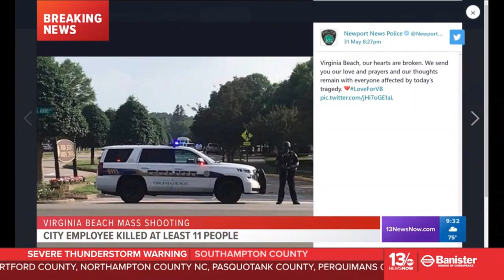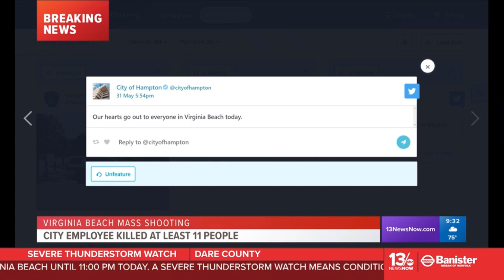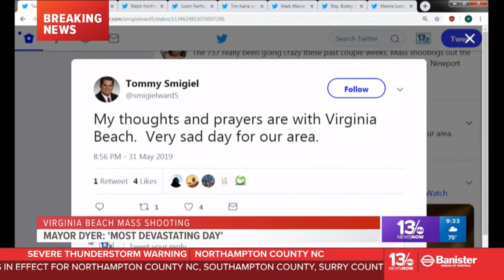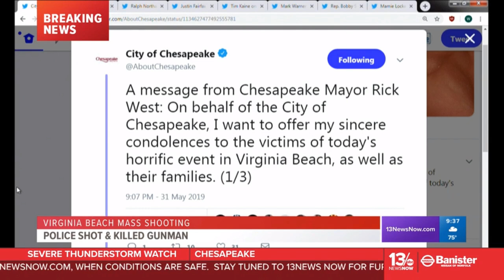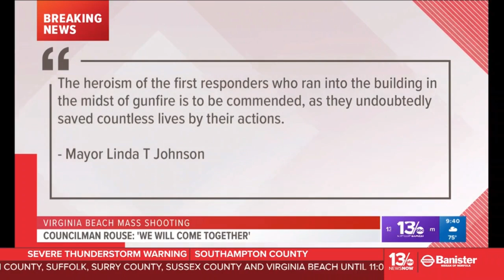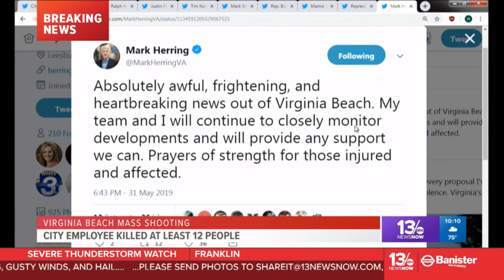Authorities hold press conference after 11 people killed in Virginia Beach mass shooting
A mass shooting outside a Virginia Beach municipal building has taken the lives of at least 11 people with at least six others injured.  Authorities are giving the latest information.